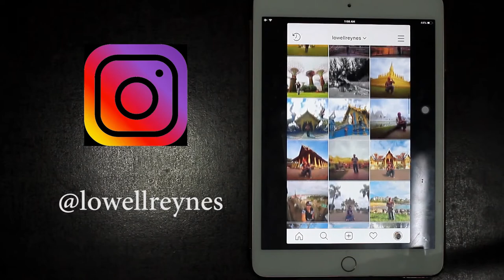Top 5 Cheapest Country to TRAVEL In Southeast Asia - VLOG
If you like to travel and on a very tight budget then watch this video NOW!!! It well serve as your travel guide as to which destination you are goin that will never break your bank.

Here's my Top 5 Cheapest Country to Travel around Southeast Asia . Pls take note that airfare may vary's differently as I dont know where you are exactly in this world hehehe, its the experience when I'm in the country that I am basing it for.  Perhaps we have a different approach in spending money towards these countries, its only base on my personal experience.